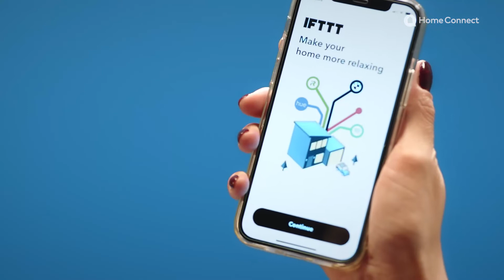Home Connect presents: Smart home appliances connected with IFTTT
Connect nearly all actions in your smart home via Home Connect and IFTTT? That’s crazy! Except…you can!

Check out the video: our amazing colleague Sara will show you!

With Home Connect your smart home appliances such as the washing machine, the oven, the coffee machine, or the vacuum cleaner can be controlled with ease. You can connect and set up your smart home systems via your mobile phone or tablet. Our app does not only offer a full range of device features but also allows you to choose from a variety partner services with inspiring smart home ideas.

Download the Home Connect app now:
 on iOS devices: rb.gy/fbc922